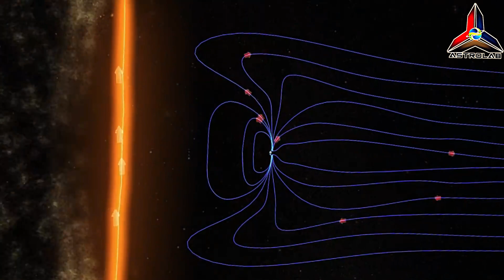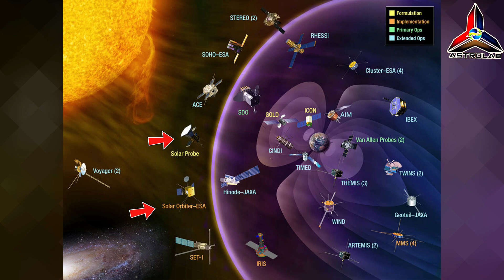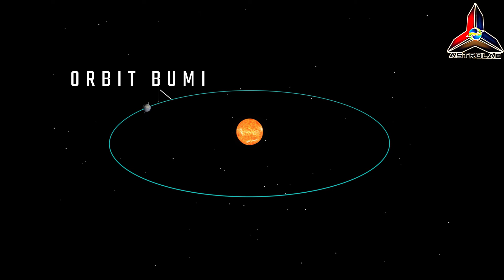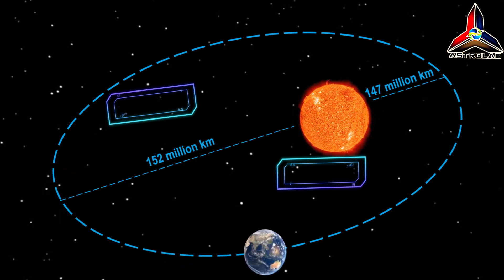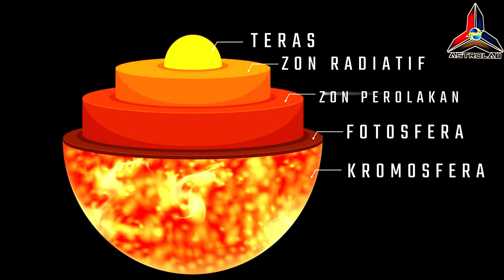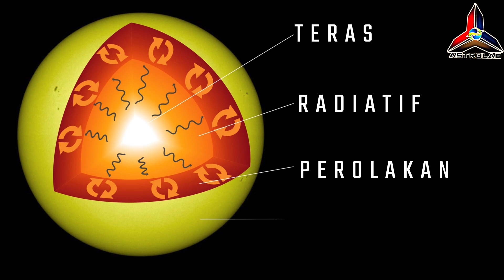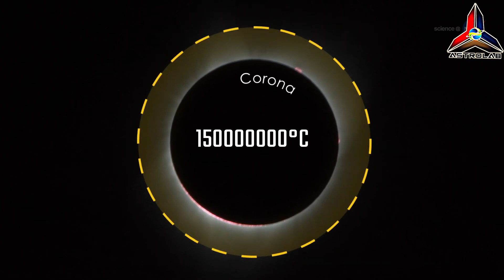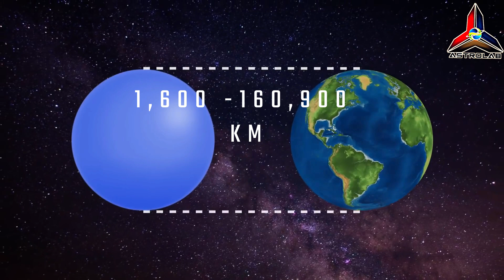Cuaca Angkasa:Ciri-ciri & Struktur Matahari Serta 5 Fakta Menarik Matahari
Astrolab membawa anda Cuaca Angkasa:Ciri-ciri dan Struktur Matahari.Penting bagi kita memahami anatomi matahari sebelum mempelajari dengan lebih mendalam mengenai ribut solar.Antara ciri-ciri matahari adalah lapisn teras,zon radiatif,zon perolakan,fotosfera,kromosfera,transisi dan korona.Matahari merupakan sumber tenaga kepada kita dan proses penukaran tenaga melalui pelakuran nuklear.Di sini kita akan memahami dengan lebih jelas apa itu nyalaan suria,semarak suria,tompok matahari,lubang korona dan spikul.Semoga bermanfaat.Selamat menonton.

CREDIT:
🎥Science At Nasa
🎥Nasa Goddard
🎥DJ Sandhu
🎥Science Channel
🎥V101 Science

About ASTROLAB.